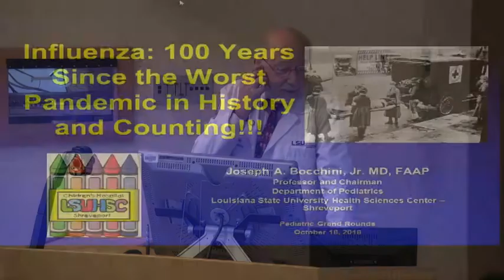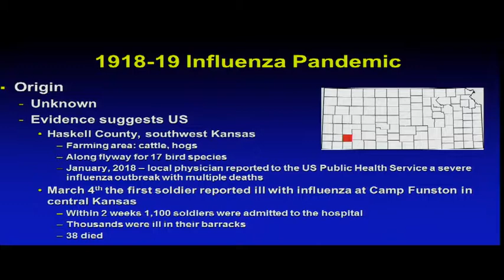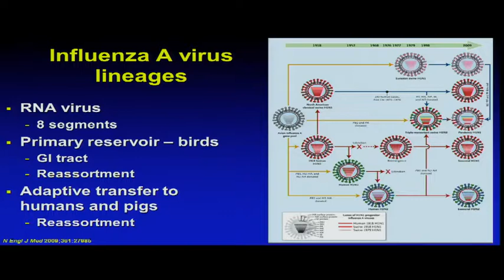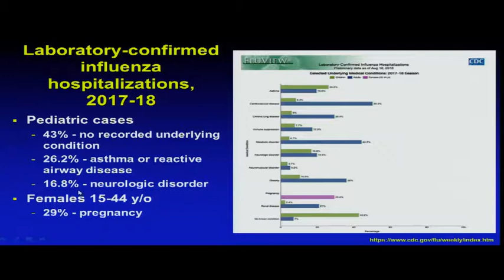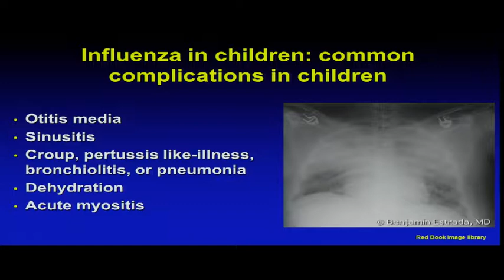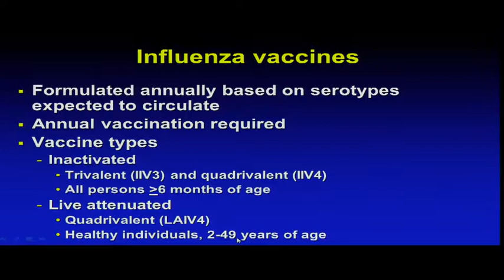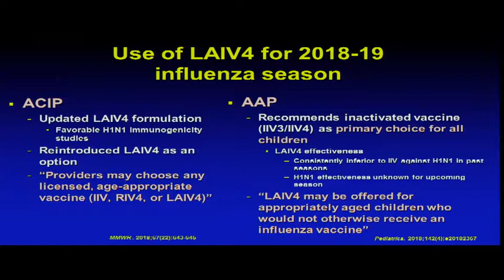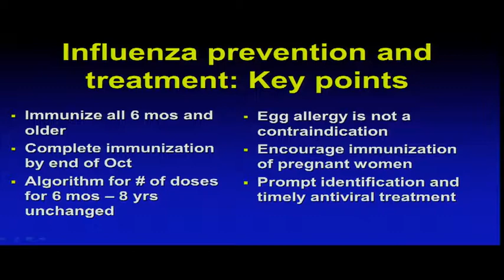Pediatric Grand Rounds 10-18-18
“Influenza: 100 Years Since the Worst Pandemic in History and Counting!!!”
Joseph A. Bocchini, Jr., MD, FAAP